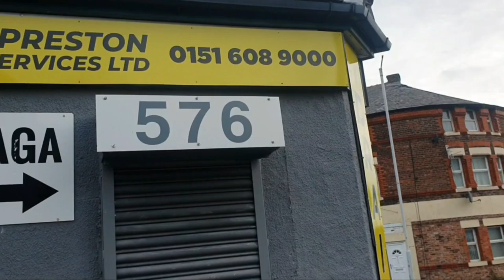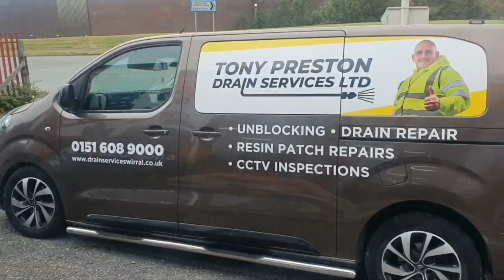Drain Clogg Vlog #16 Blocked drain on a garage forecourt blockeddrain sewer drain-unblocker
Called out to a job at a car sales garage, it used to be called the blue monkey and was owned by a guy called Eric Nixon who was the goal keeper for Tranmere Rovers FC.

New owners now and they are having a good clean up. This drain was clogged and blocked but I made short work of it. I carry a big crow bar for these grids as they are usually jammed.